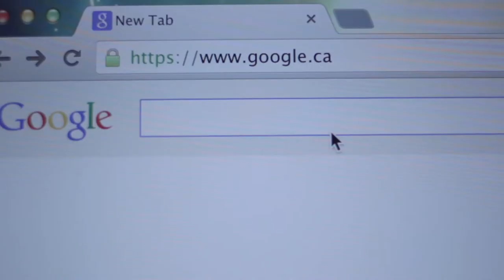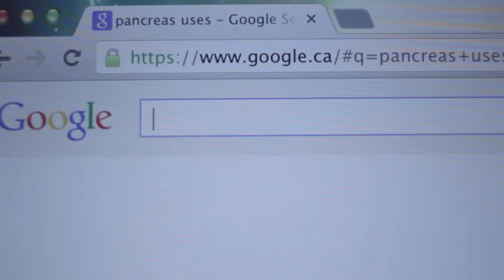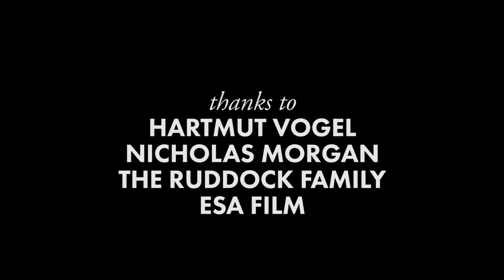Pancradillo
Dylan Vogel and Colin Robson  - two guys, an armadillo, and pancreatic devastation.